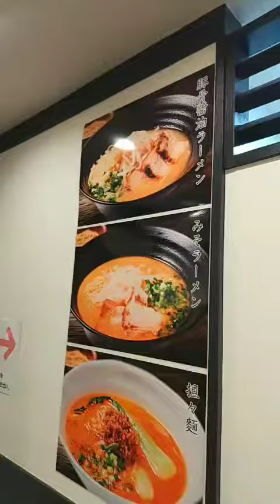がんばれ大阪 阿波座 ラーメン さらば500円ラーメン 写真と違う